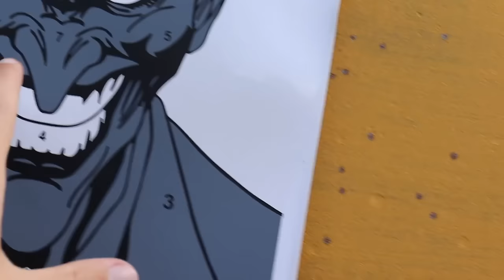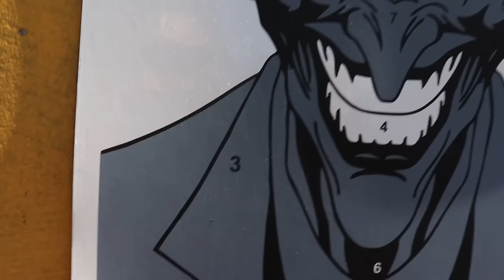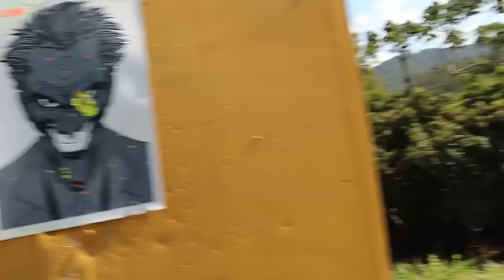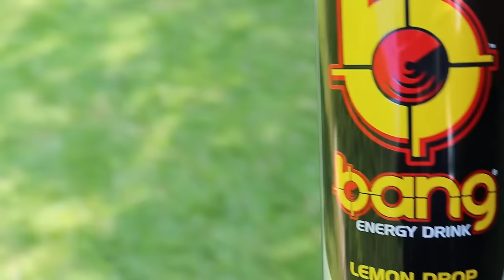TIRO de 12 com Munição de SAL vs MELANCIA !!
Vídeo gravado em campo de tiro, ambiente 100% controlado e adequado!

Meus outros canais:
@barone strike
@giorgio barone